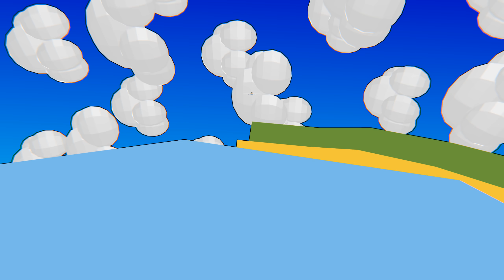TRBL - Destination (Revision 2019 Invitation)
Invitation for Revision 2019 by TRBL

Lyrics:

INTRO
Ladies and gentlemen, this is the captain speaking.
On behalf of the orga team, thank you for flying with us
and have a pleasant stay on board.
This is Revision Airways, proud member of Allstar Alliance.

CHORUS
Everyone abord
Take your seats
Let's get ready for Revision
It's a blast
Because each byte matters to us
Now
Everyone abord
Fly with these
We have many television
We're the best
Because coffee matters to us

BRIDGE
Fly with us tonight
The compos gonna be real tight
The wings of Saarbrücken